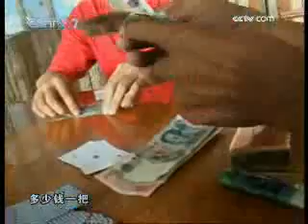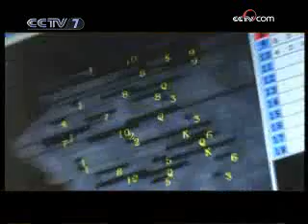美丽中国乡村行 [生活567]纸牌里的秘密(2008.11.04)